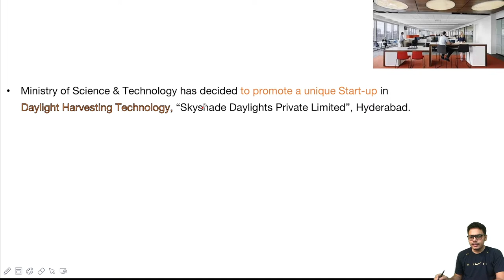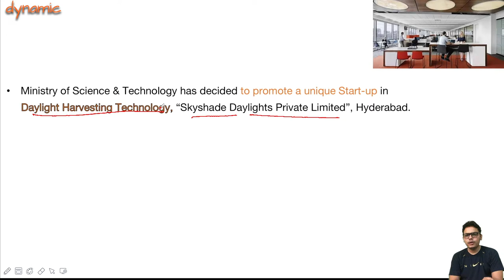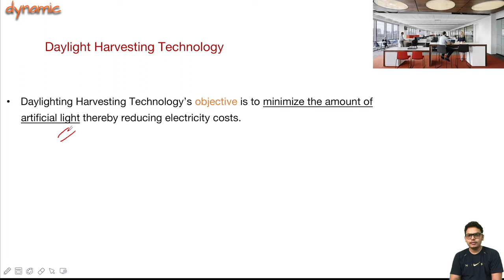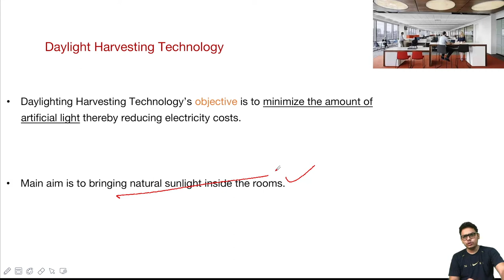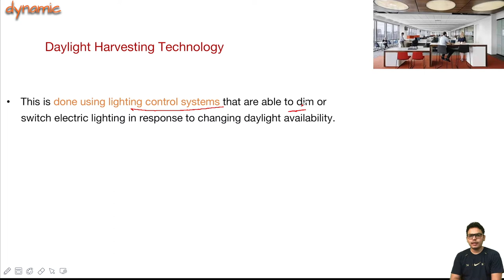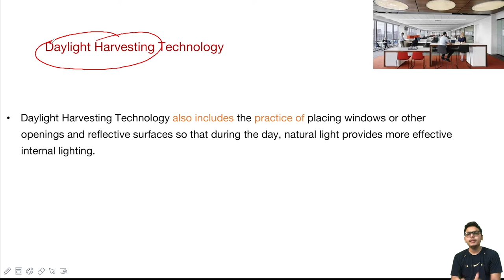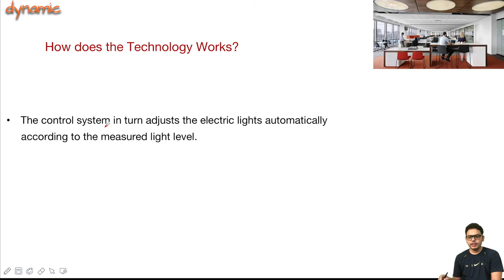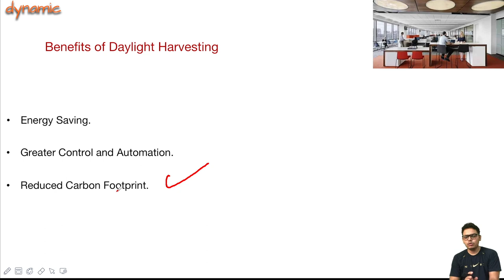Daylight Harvesting | A Unique StartUp Funded by Government of India | Skyshade Daylights Pvt Ltd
What is Daylight Harvesting Technology.
Skyshade Daylights Private Limited, Hyderabad.
How  Daylight Harvesting Technology Works?
Benefits of Daylight Harvesting .